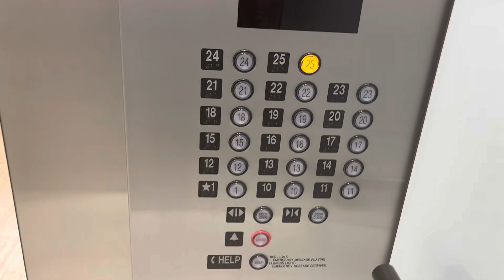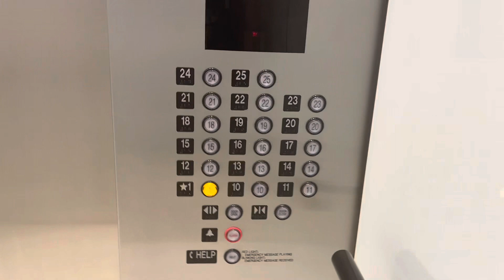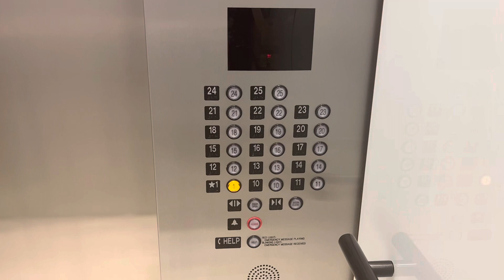Eccentric Otis Traction Elevators @ 515 Congress, Austin, TX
Definitely still on the Autotronic controllers, u can’t tell me their not lol. Btw I did think these were Elevonic 401 until I saw when the building was built. But this is a decent mod and I love the cab

TECH SPECS
Brand: Otis
Modernized By: Generic
Fixtures: Innovation Universal
Call Buttons: Innovation Prestige
Indicator: CE Segmented PI
Voice: None
Lanterns: Otis Round
Drive: Traction
Speed: 600 FPM
# of floors served: 18
Year Installed: 1975
Year Modernized: 2016